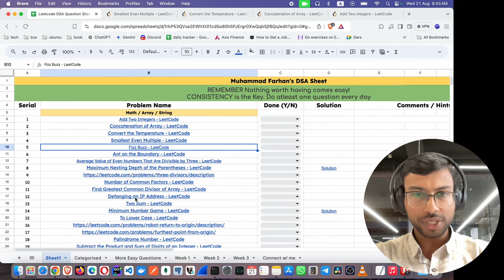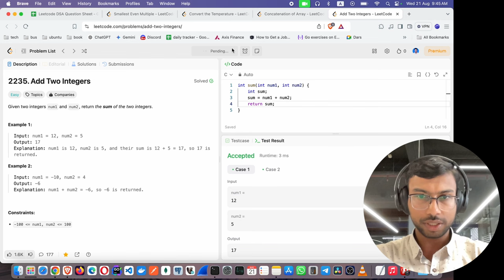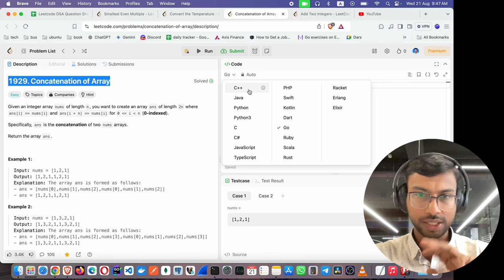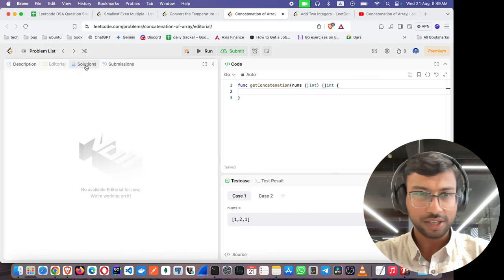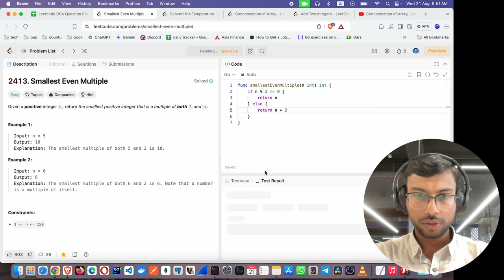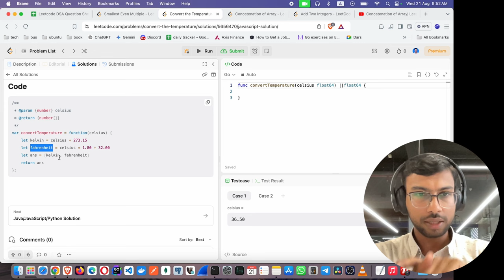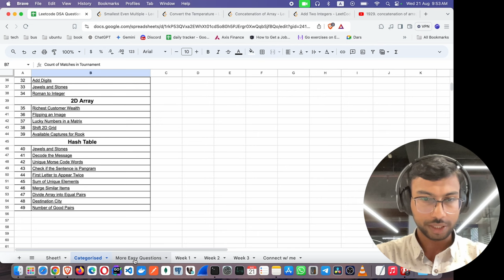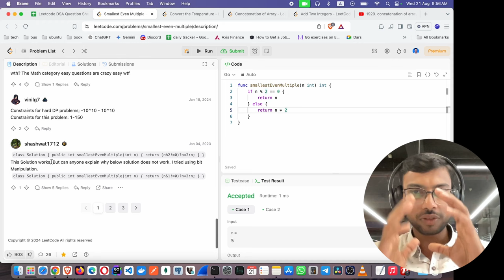Leetcode tutorial for beginners malayalam | Detailed problem solving malayalam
What is leetcode and how to use it malayalam. leetcode problem solving malayalam. leetcode python malayalam. leetcode problems python malayalam.